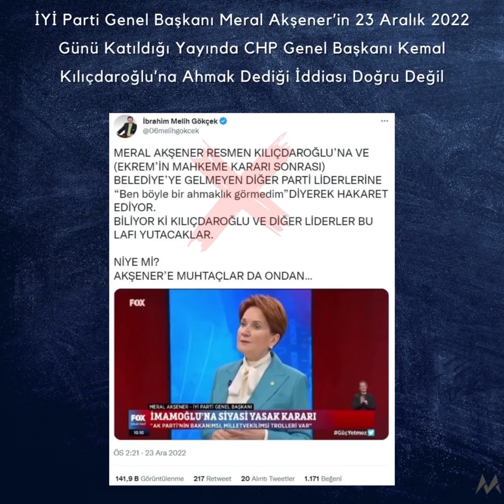Meral Akşener’in Kemal Kılıçdaroğlu İçin “Ahmak” Sıfatını Kullandığı İddiası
İYİ Parti Genel Başkanı Meral Akşener 23 Aralık 2022 günü katıldığı programda “ahmak” kelimesini Kemal Kılıçdaroğlu için değil, Ekrem İmamoğlu’na destek için Saraçhane’ye gitmesini “siyasi nezaketsizlik ve terbiyesizlik” olarak niteleyenler için kullanmış.